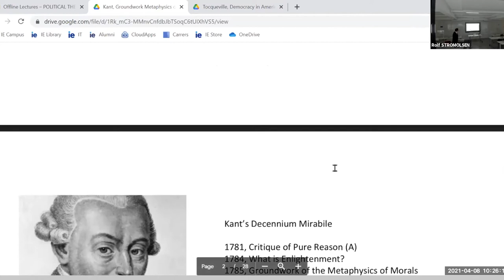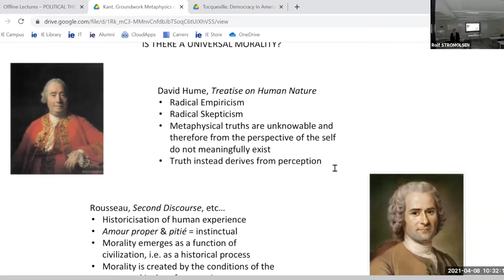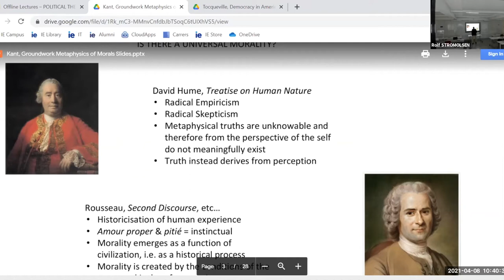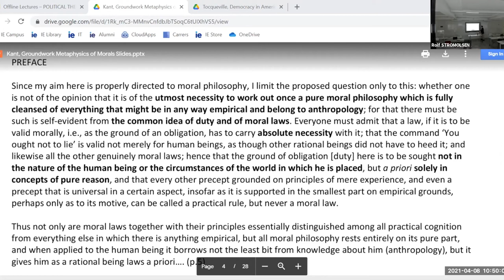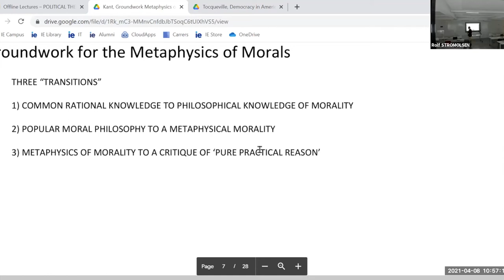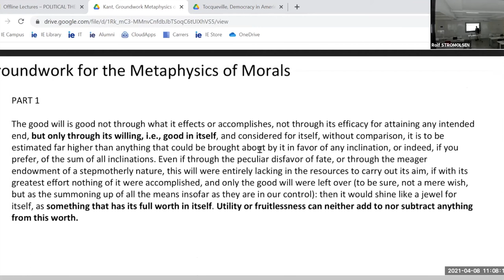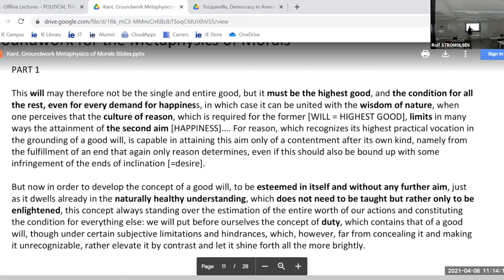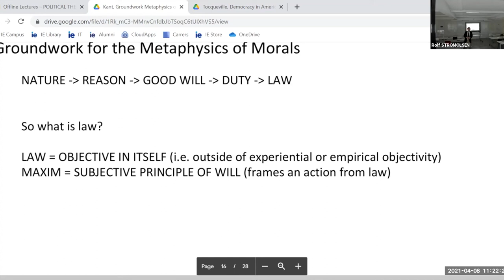50 - Kant's Groundwork for the Metaphysics of Morals, pt 1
Introduction to Political Theory, IE University
Professor Strom-Olsen's lecture on Kant's Groundwork for the Metaphysics of Morals.